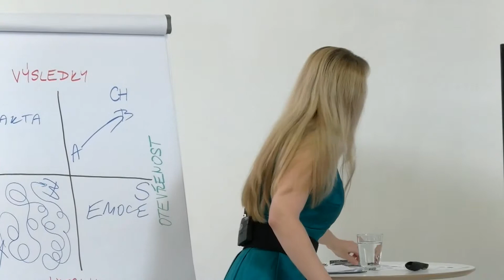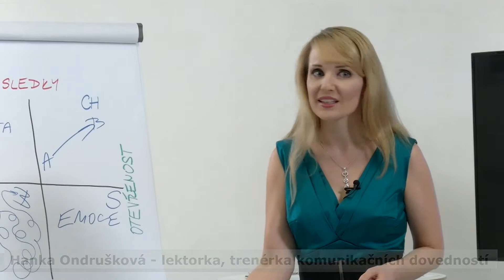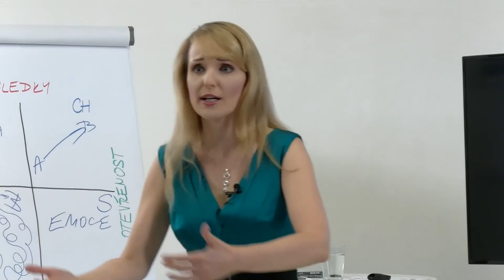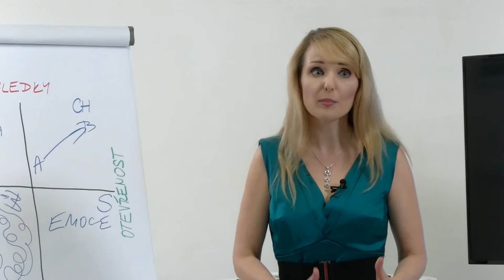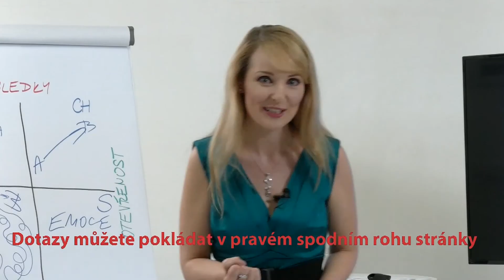Typologie Osobnosti s Hankou Ondruškovou - 5. část